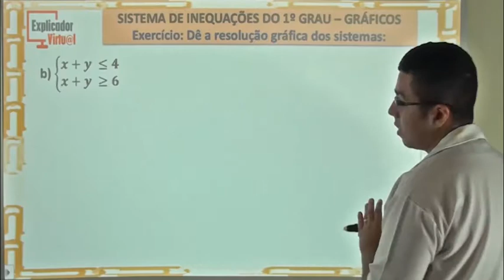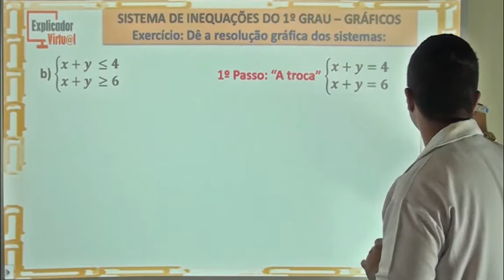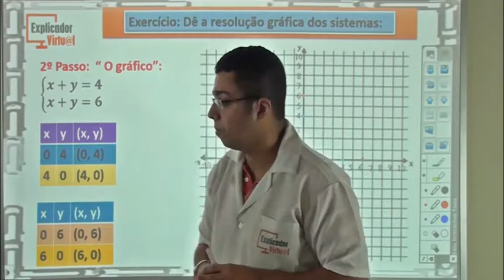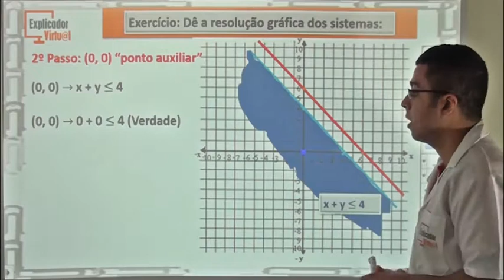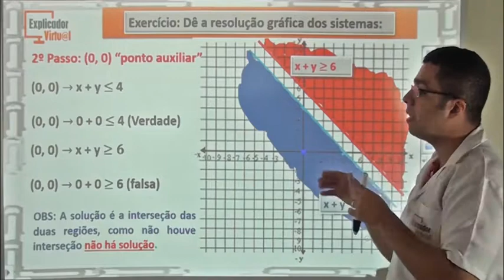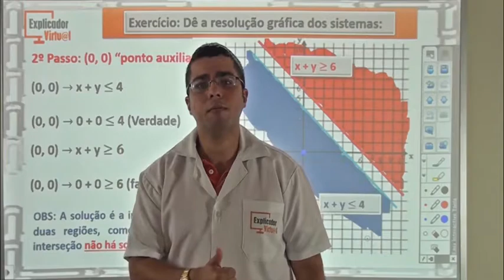Sistema de inequações do 1º grau-gráficos - Matemática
Descrição da Aula:

Matéria: Matemática

Assunto: Sistema de inequações do 1º grau-gráficos; exercício

Professor: Diego

Aula: 76

Ano: 9º